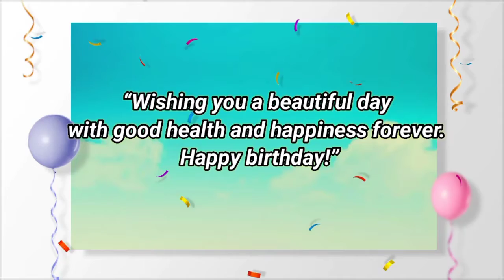Happy birthday Pradhan, birthday greetings what's app status(3)